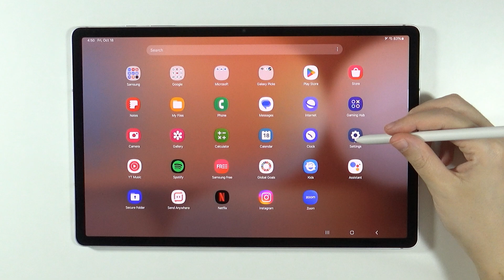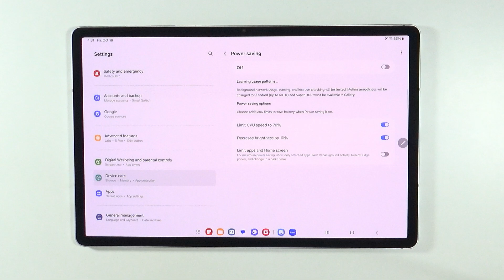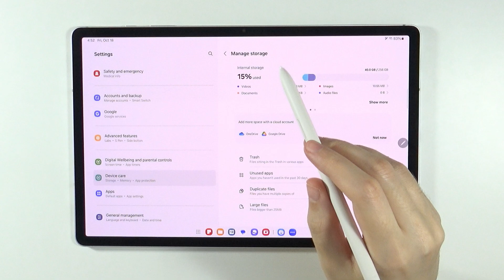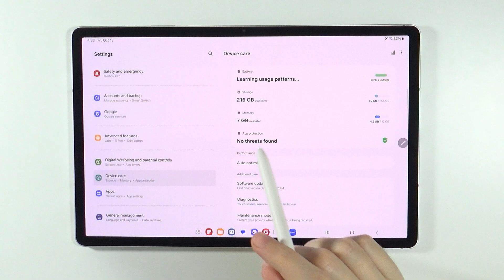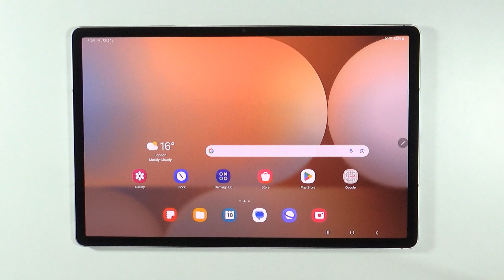Samsung Galaxy Tab S10+/S10 Ultra: How to Speed Up - Fix Samsung Tablet Running Too Slow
In this video, we provide practical tips on how to speed up your Samsung Galaxy Tab S10+ or S10 Ultra if it's running too slow. Learn step-by-step methods to optimize performance, including clearing cache, managing background apps, and adjusting settings for better efficiency. We’ll also cover useful tools and features that can help enhance your tablet's speed and responsiveness. Follow this tutorial to get your Galaxy Tab S10+ or S10 Ultra running smoothly again!